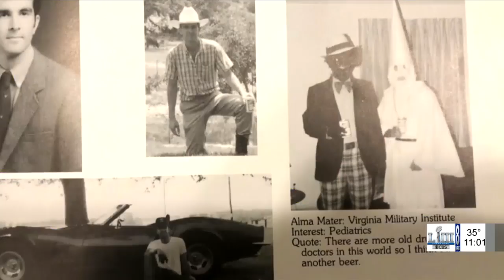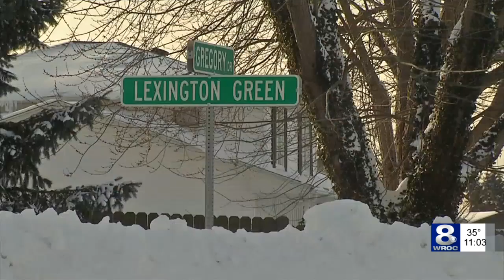anchor show open 2/2 11p